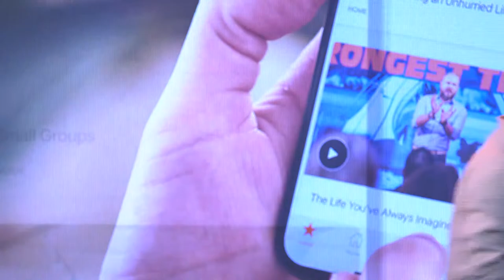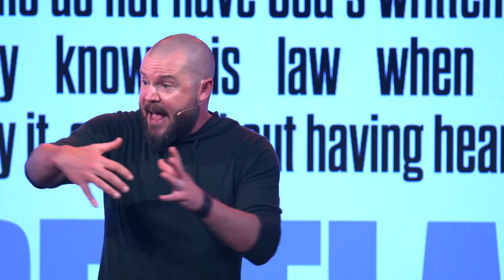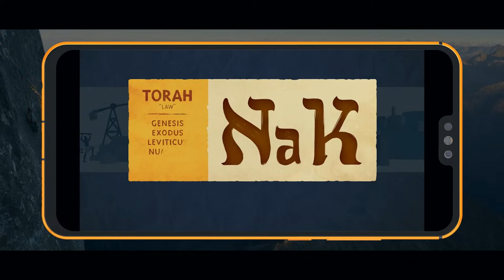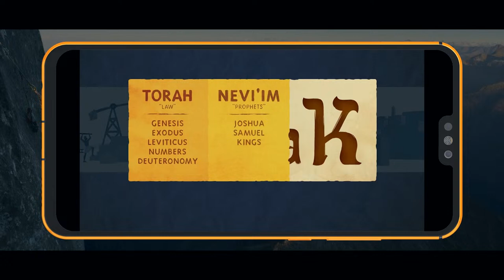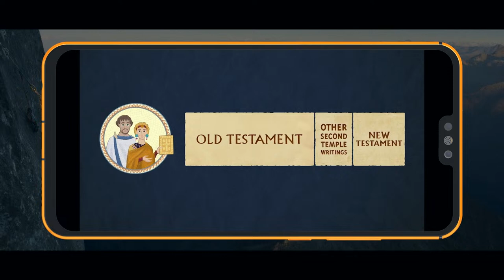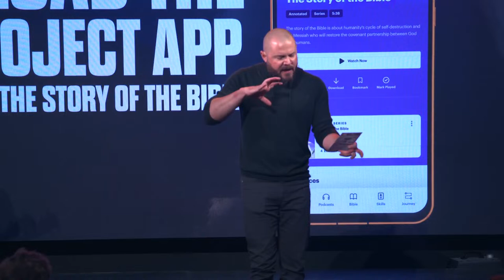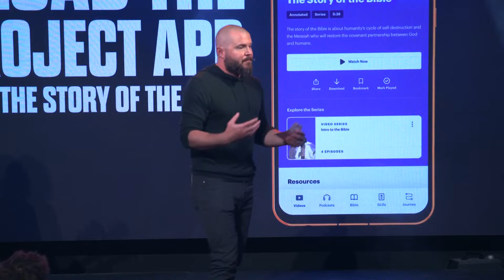Can I Really Trust the Bible? - Week 1 - Full Experience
If the Bible really is God’s word, what does that mean for us, our choices, our attitudes, and our future?